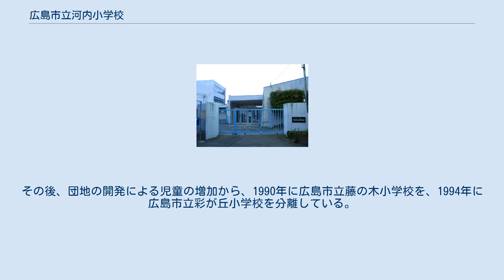広島市立河内小学校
広島市立河内小学校（ひろしましりつこうちしょうがっこう）は、広島県広島市佐伯区五日市町上河内にある公立小学校。
 広島市西部、佐伯区五日市地区北部に位置する小学校。
児童数は145名（2011年4月現在）。
 1873年に誠舎として創立。
光乗寺（上河内643番地）を仮校舎とした。
1875年には中郷、下河内、野登呂の各地区に仮校舎を設置し、1879年にこれらの仮校舎を合併させた上で上河内小学校と改称。
1891年に河内尋常小学校、1910年に高等科を併設し河内尋常高等小学校と改称。
1941年、国民学校令により河内国民学校と改称し、戦後、1947年の学制改革により河内村立河内小学校となった。
1955年に佐伯郡河内村が町村合併により五日市町となったことで五日市町立河内小学校と改称。
1985年に五日市町が広島市に合併したことにより広島市立河内小学校と改称した。
その後、団地の開発による児童の増加から、1990年に広島市立藤の木小学校を、1994年に広島市立彩が丘小学校を分離している。
 ^ 小学校・中学校の通学区域一覧【佐伯区学区順】 - 広島市 2013年7月25日閲覧